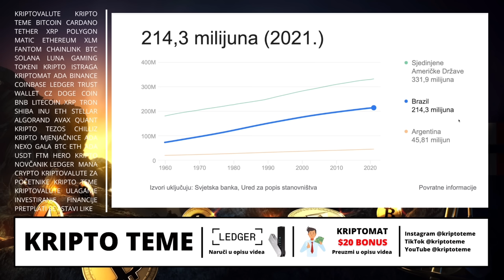KRIPTO VIJEST DANA 😀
Kripto vijest dana 😀 Kriptovalute 2023

HVALA TI !

🔐 LEDGER 🔐

KRIPTO TEME

kripto teme
Bitcoin Cardano Ethereum Fantom i druge kripto teme
kriptovalute
kriptovalute KRIPTOVALUTE
KRIPTOVALUTA
kriptovalute edukacija bitcoin
kriptovalute balkan
kriptovalute novosti
kriptovaluta
binance kartica
KRIPTOVALUTE  binance